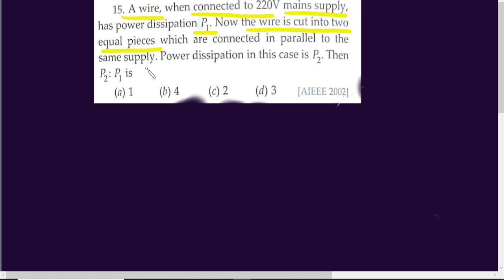current electricity,ratio of power consumed,physics,class 12th